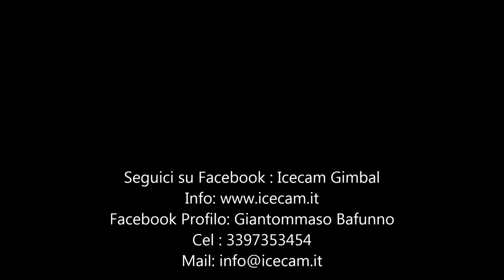Fiera promessi sposi icecam gimbal